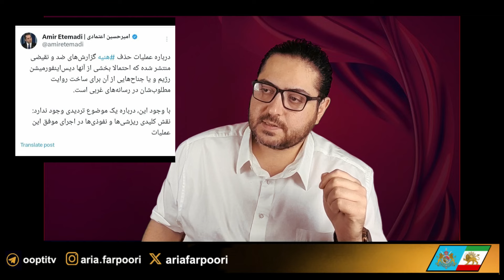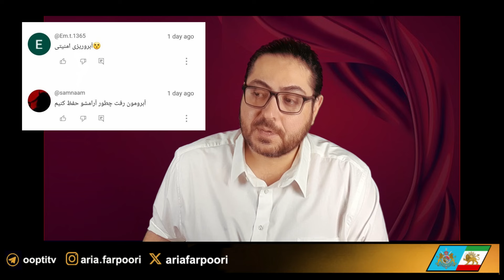هلاکت هنیه و "اطلاعات غلط پراکنی" نفوذی های نظام در رسانه ها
شبکه های اجتماعی آریا فرپوری
:کانال تلگرام :